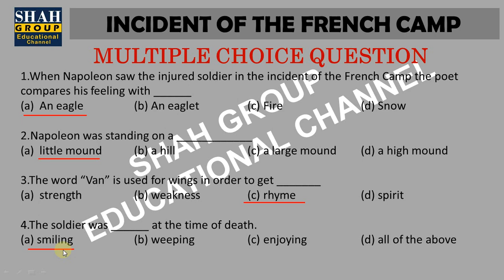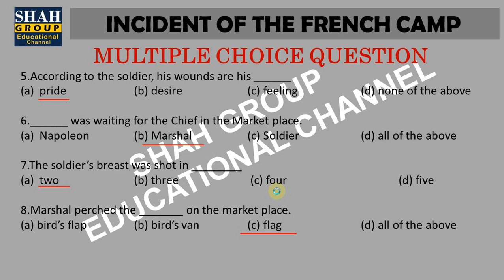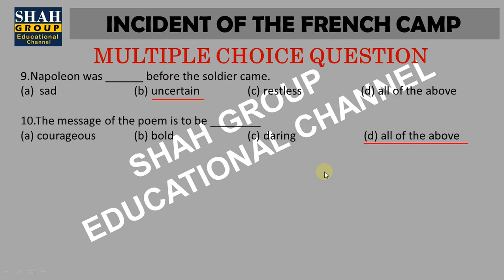XI ENGLISH: MCQ'S OF POEM: INCIDENT OF THE FRENCH CAMP